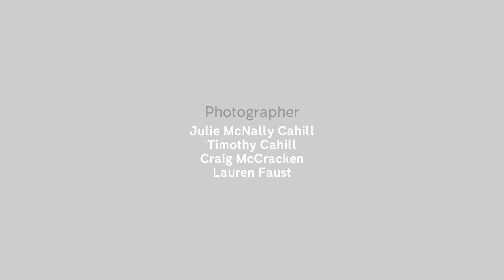Jorge & Friends S8E6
Jorge & Friends Created By
Jorge Rivera, Stephen Hillenburg
& Byron Howard